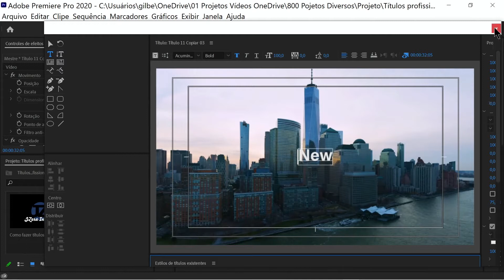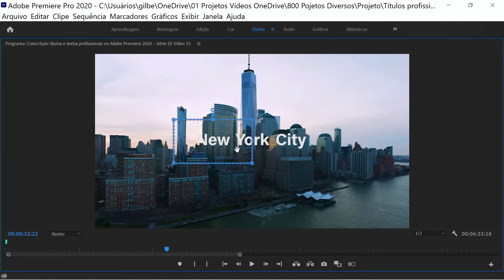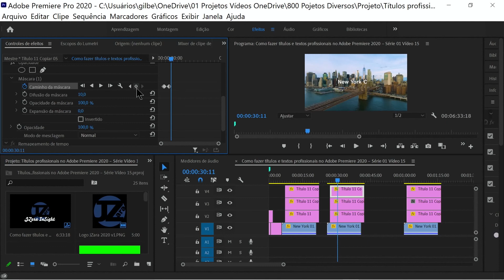How to make professional titles and texts in Adobe Premiere 2021 - Series 02 Video 15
The letters "NYC" in the title fall from above, The letter "N" slides to the left, making room for the word "New", then the letter "C" slides to the right and makes room for the word "York" and in Then the word “City” came up.